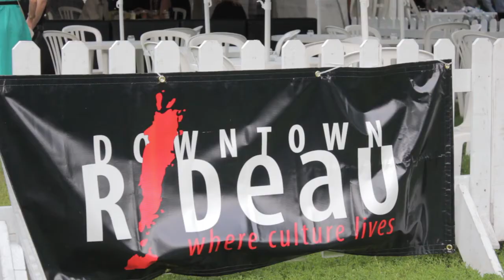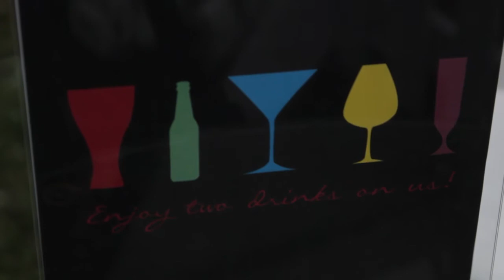TD Ottawa Jazz Festival 2013 in DOWNTOWN RIDEAU